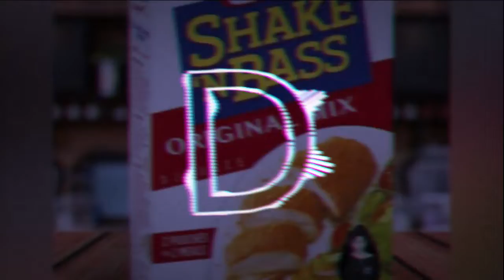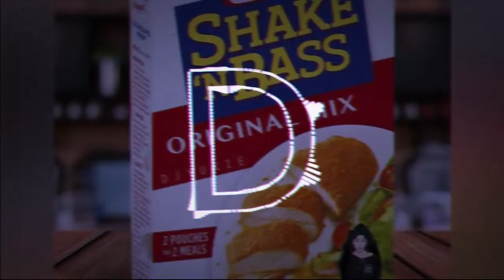Dj Yukie - Shake N'Bass